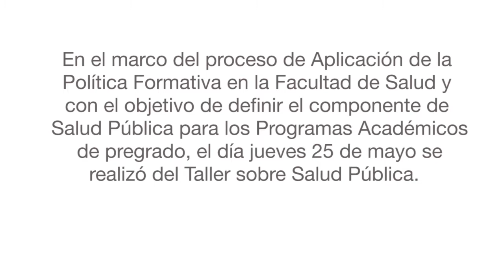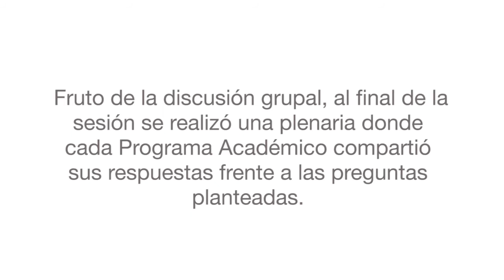Taller Salud Pública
Aplicación de la Política Formativa en la Facultad de Salud.